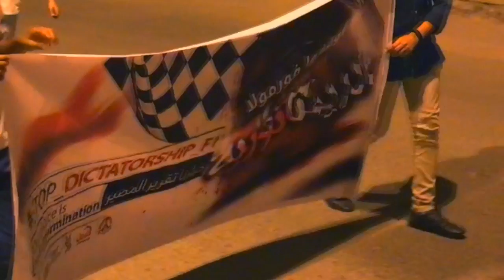مسيرة في قرية أبوصيبع رفضاً لسباقات الفورملا 14/4/2017 Bahrain